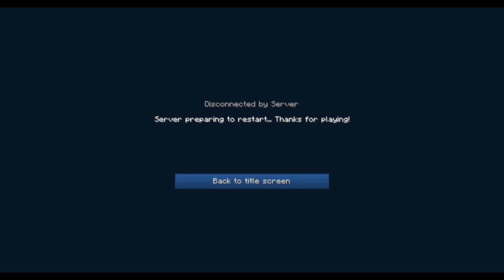Pixelmon 3.0 Livestream Event Special!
Missed the Pixelmon Live Stream yesterday? NOT TO WORRY MY FRIENDS!
The Pixelmon 3.0 Release Safari Games Special went underway on [2/15/2014]... and we LiveStream'd it! Join Aphmau as she represents Challenge Accepted in a world of Pokemon, friends, and trust; as we find out that friendship is more important than taking home the trophy! ...That's loser talk, winning is everything! (That's the joke. Haha!)

☆ YouTubers feat. on Team - Check em' Out! ☆